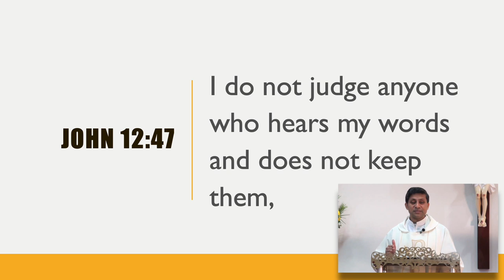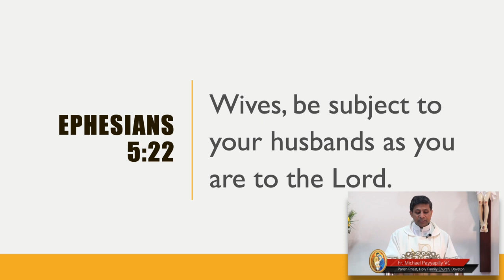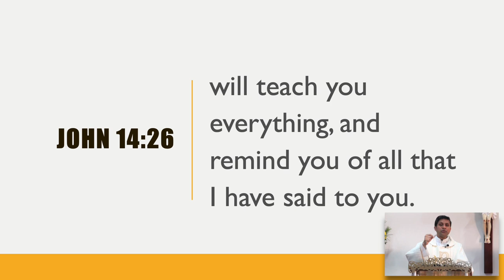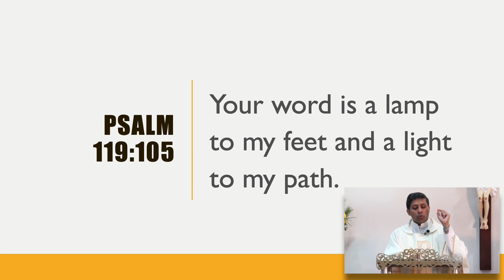His Word will walk with me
6th May: Homily by Fr Michael Payyapilly VC